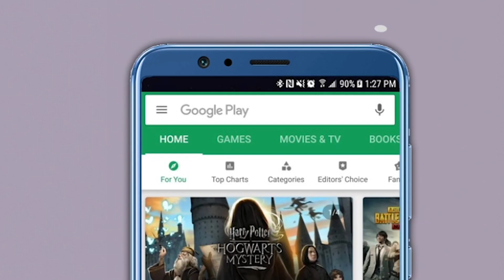Aaditya Thackeray | मी फक्त पुणेकरांची गंमत केली होती !